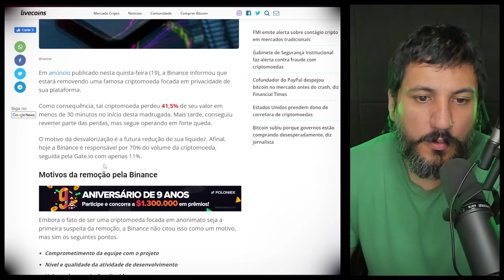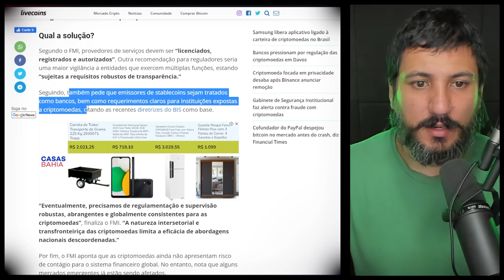BINANCE DERRUBA MOEDA AO REMOVER DA CORRETORA